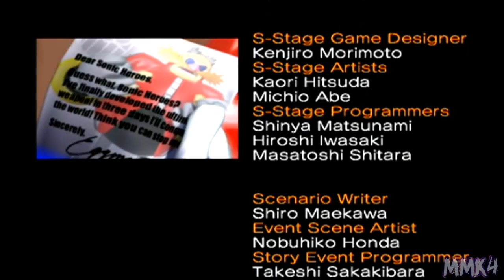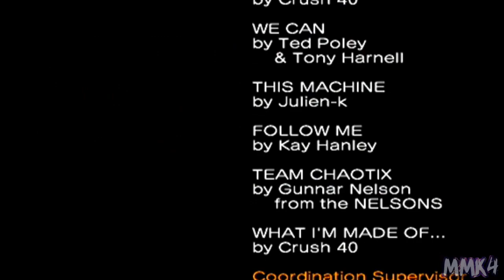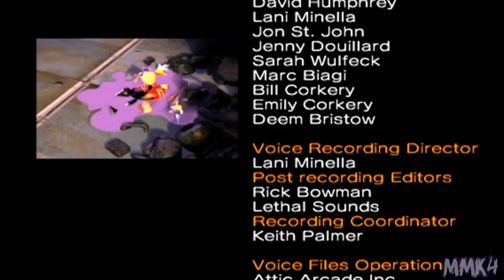Sonic Heroes | Team Sonic - Egg Fleet + Final Fortress [07]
Endgame for Team Sonic! Also I'm sure we're well past 3 days... But all's well that ends well righ---
♕ MaskedMetaKnight4 Zone ♕

Outro 4 Theme:
Same song medley as the intro.